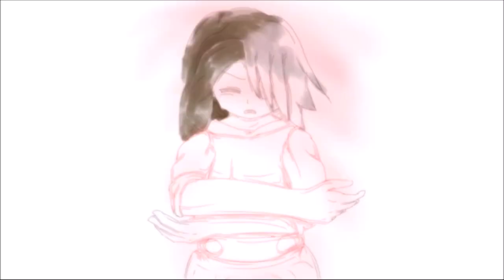Unn's favor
It could be just because it's new, but I think this might have become my favorite song I've made yet.

I'm also getting faster at making stuff like this apparently because this (the music, art and video) all just took 3 days to make, which is unusually short considering how slow I am normally.

About the title/song: "Unn" is a protagonist that will be properly introduced in the third game, which will also be named Unn.
I tend to just make music for one of the games whenever I want, so even though Unease isn't even finished yet I've already built up a lot of (incomplete) songs for the next one. So look forward to hearing the melodies I reused here again as leitmotifs in that game in like 5 years or something 👁👄👁